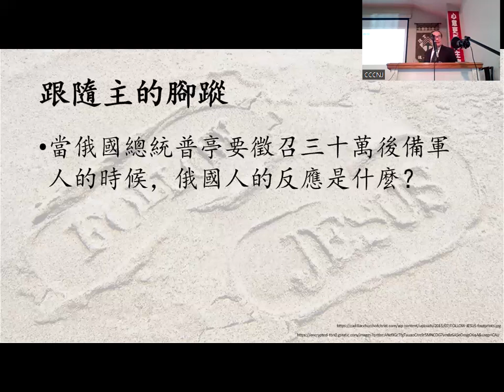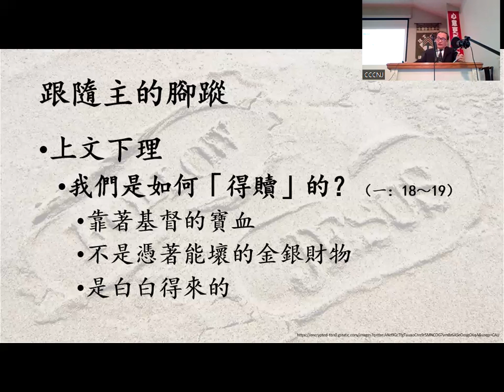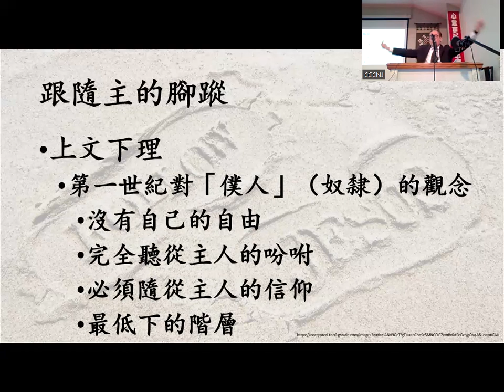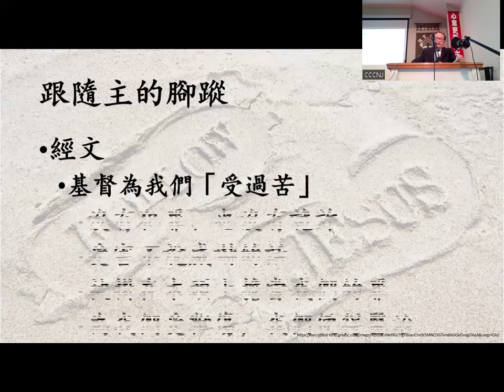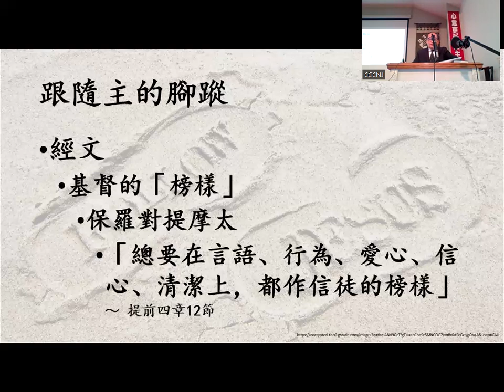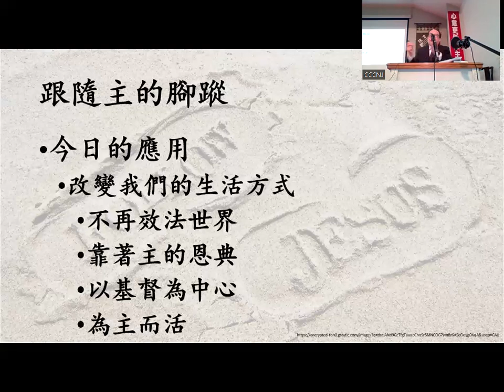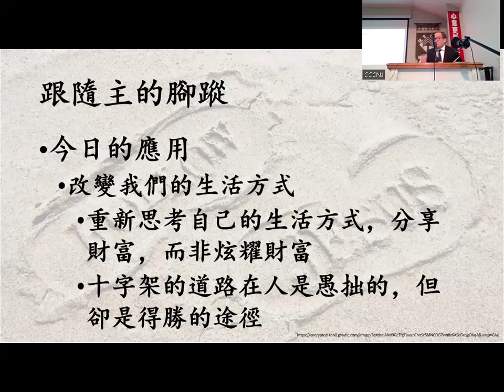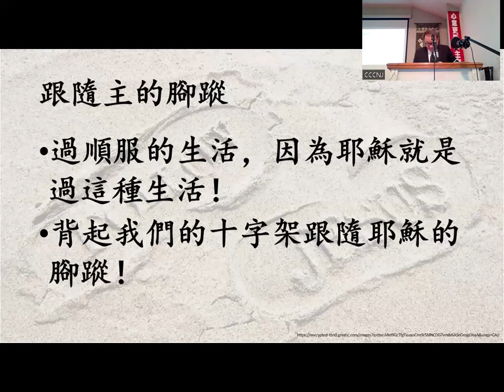2022/10/09 主日證道 跟隨主的脚蹤 瞿敏成 弟兄